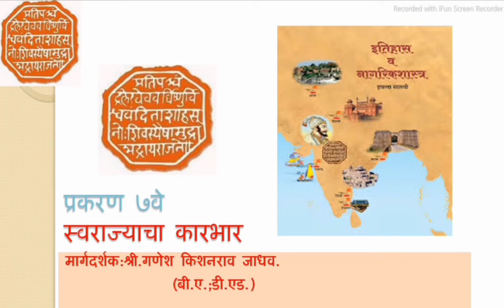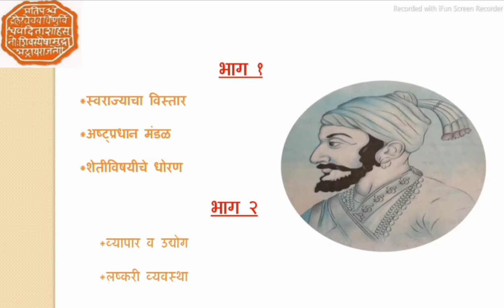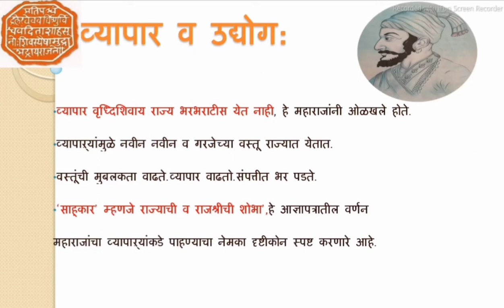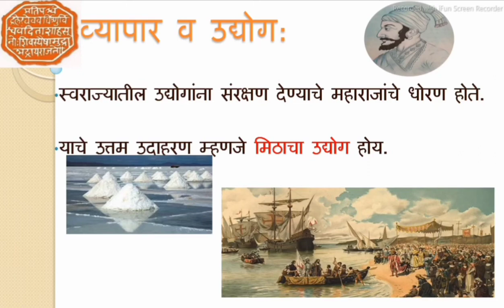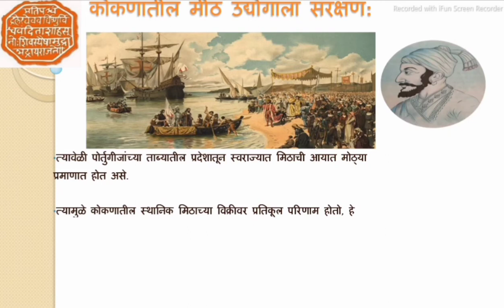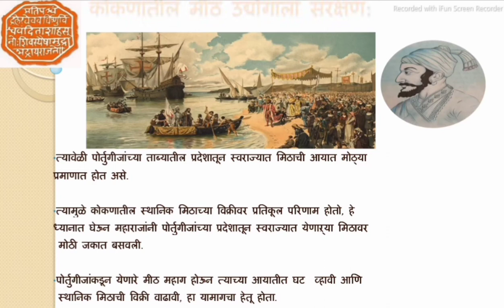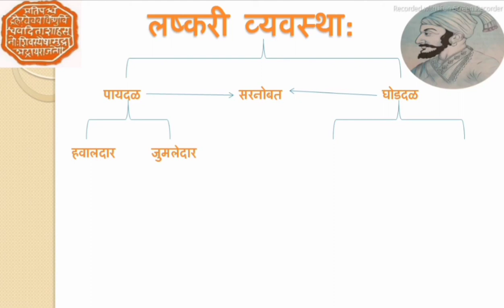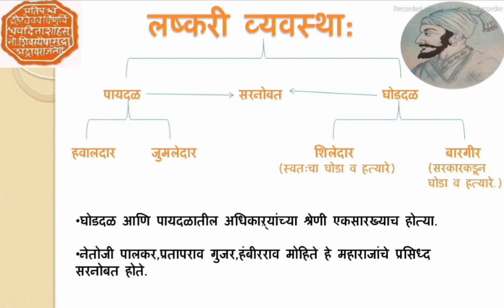इ.७वी।इतिहास।स्वराज्याचा कारभार।भाग२।व्यापार व उद्योग।लष्करी व्यवस्था।@Gurudev:The Youtube Teacher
इ.७वी।इतिहास।स्वराज्याचा कारभार।भाग२।व्यापार व उद्योग।लष्करी व्यवस्था।@Gurudev:The Youtube Teacher(Ganesh K.Jadhav)

नमस्कार मित्रांनो;पहिल्या भागात आपण छत्रपती शिवाजी महाराज यांनी महाराष्ट्रात व द.भारतात स्वराज्याचा केलेला विस्तार,अष्टप्रधान मंडळ व छत्रपती शिवाजी महाराजांचे शेतीविषयक धोरण इत्यादी उपघटक समजून घेतले.

या भागात आपण छत्रपती शिवाजी महाराजांचे व्यापार व उद्योग विषयक धोरण आणि महाराजांनी केलेली लष्करी व्यवस्था समजून घेणार आहोत.

भाग १ला आपण पाहिलेला नसेल;तर खालील लिंकच्या साहाय्याने आपण १ला भाग समजून घेऊ शकता.

हा व्हिडिओ पाहिल्यानंतर तुम्हाला खालील बाबी अगदी सहजपणे समजतील-
१)छत्रपती शिवाजी महाराज स्वराज्यातील व्यापार्‍यांना देत असलेले महत्व.
२)स्वराज्यातील उद्योगवाढीसाठी शिवाजी महाराजांनी केलेले प्रयत्न.
३)शिवाजी महाराजांच्या लष्करी व्यवस्थेचे स्वरूप.
४)शिलेदार व बारगीर यांतील फरक.